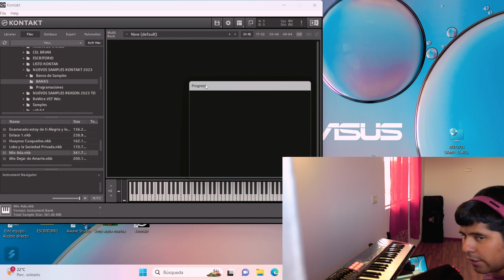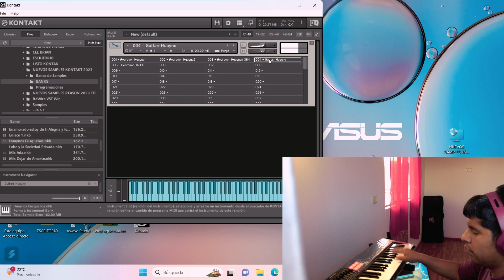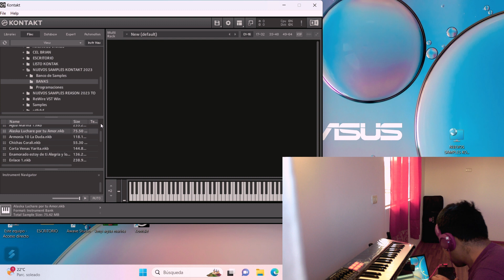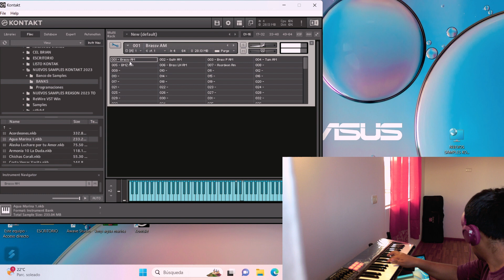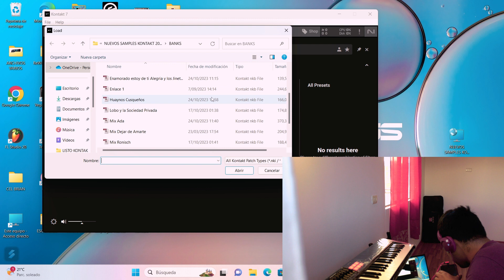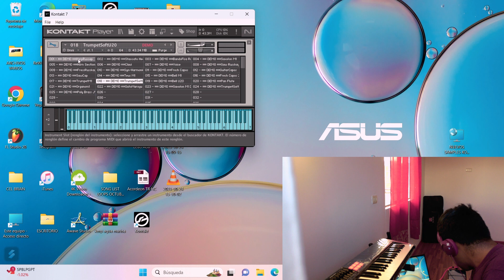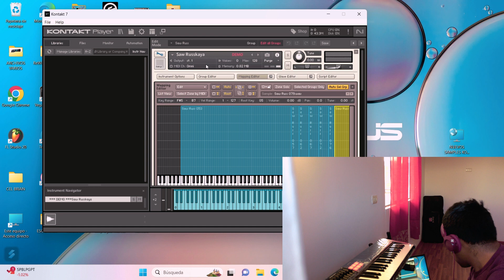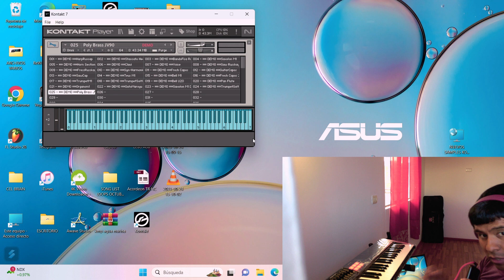SAMPLES KONTAKT OCTUBRE 2023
SOPORTE Y PREGUNTAS
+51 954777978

OTRO CANAL
CANAL DE HUAFERS